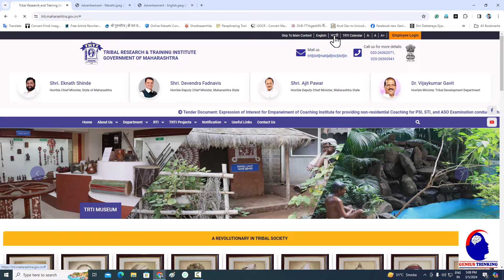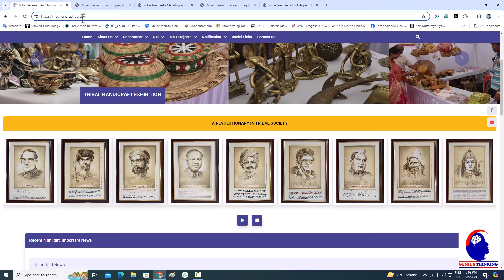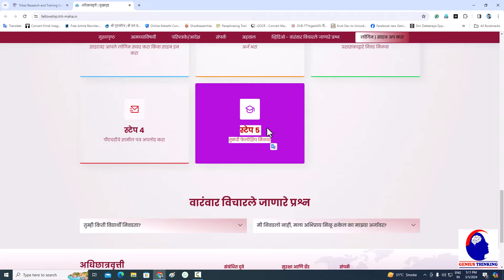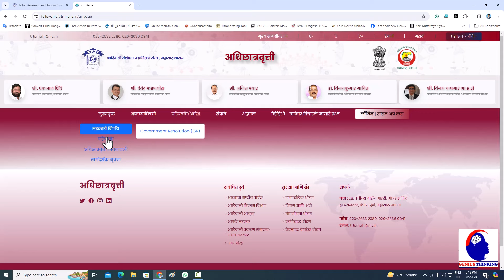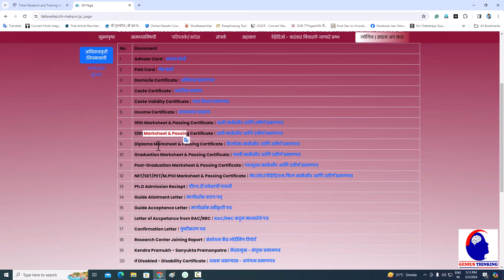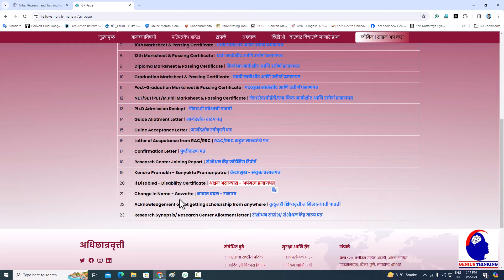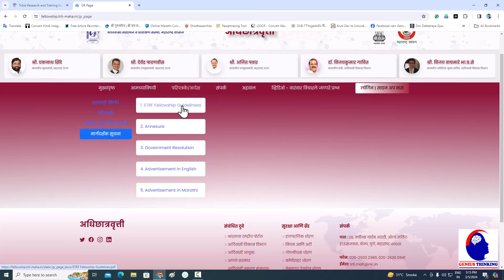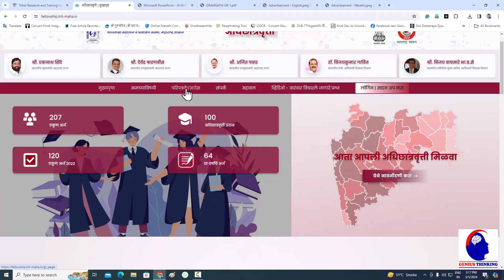PhD Fellowship for ST Students 2024 अनुसूचित जमाती (ST) विद्यार्थ्यांसाठी पीएचडी फेलोशिप - 2024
Are you a Scheduled Tribe (ST) student in India aiming to pursue a PhD? Look no further! This video provides a comprehensive guide to the Tribal Research and Training Institute, Maharashtra State, Pune.

In this video, you'll learn:

What is the TRTI scheme and its benefits?
Eligibility criteria for ST students.
How to apply for the fellowship online (including a walkthrough of the application portal if applicable).
Important deadlines and documents are required.
Additional tips to strengthen your application.

This video is perfect for:

ST students with a Master's degree are considering a PhD program.
Students are seeking financial assistance for their PhD research.
Anyone interested in government fellowships for higher education in Maharashtra.

PhD Fellowship for ST Students 2024
TRTI Scheme for ST Students
Financial Assistance for PhD (ST Students)
ST Scholarship for Higher Education
Eligibility for PhD Fellowship (ST)
How to Apply for PhD Fellowship (ST)
Deadlines for PhD Fellowship (ST)
Benefits of PhD Fellowship (ST)
Research Fellowship for ST Students
PhD in Maharashtra (ST Students)
Government Scholarships for ST Students
Higher Education for Tribal Students
Research Opportunities for ST Students
Apply Now for PhD Fellowship (ST)
Don't Miss Out on PhD Funding (ST)
Free Education for PhD (ST Students)
Achieve Your Research Dreams (ST)

अनुसूचित जमाती (ST) विद्यार्थ्यांसाठी पीएचडी फेलोशिप
#PhD Fellowship

phd fellowship,
phd fellowship for ST,
phd fellowship for ST Students,
phd fellowship 2024,
st fellowship,
fellowship for phd,
phd in india,
fellowship in india,
phd funding india,
trti for st students,
st scholarship for phd,
phd financial assistance for st students,
trti 2024,
phd application process,
scholarship application process,
higher education in india,
research opportunities in india,